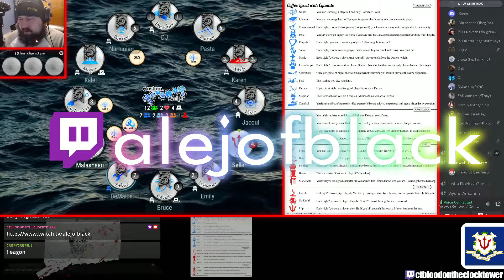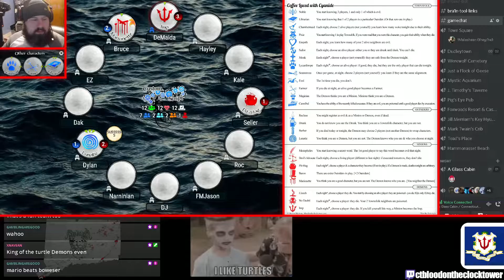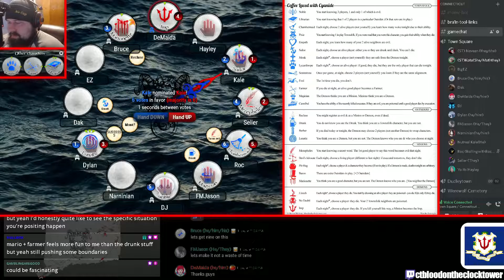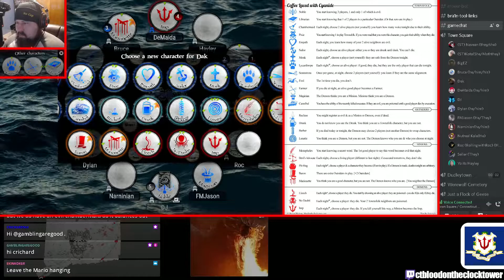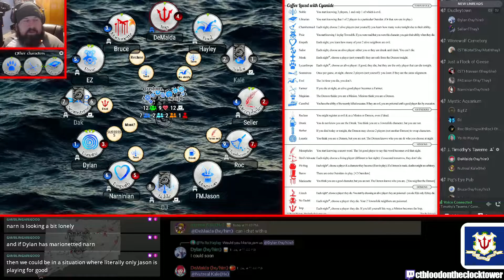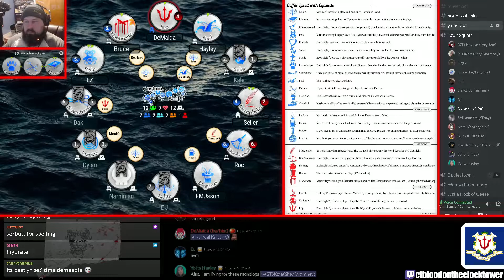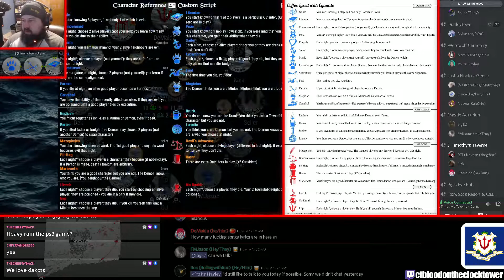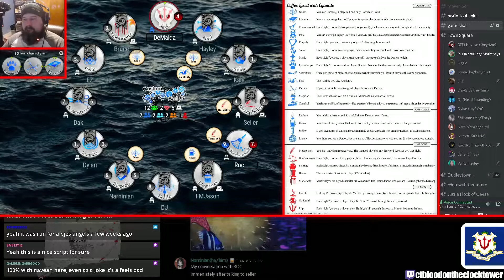Player Perspective - Coffee Laced with Cyanide (Imp)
Dakota + Navean storytelling Coffee Laced with Cyanide
Recorded 5/27/22.